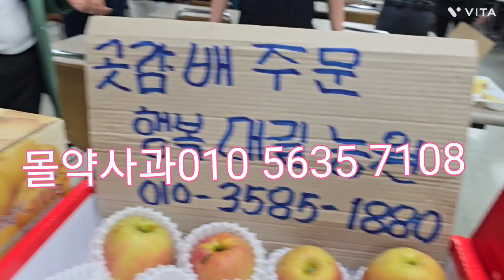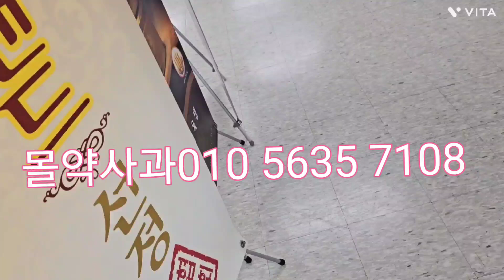감홍사과는 우리나라 5%만 먹어 봤다고 합니다 갈변이 안되는 사과 꼭 드셔 보세요